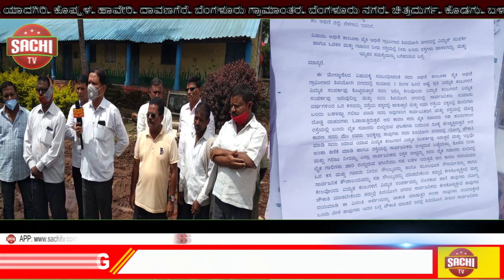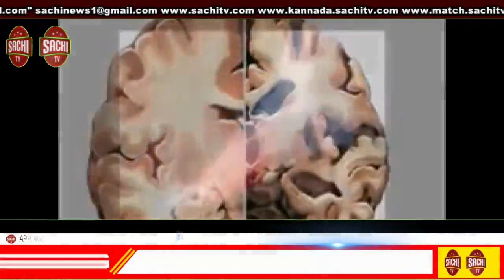ಶಿವಯೋಗಿ ನಗರ ಅಭಿವೃದ್ಧಿಯನ್ನು ಮಾಡಲಿ ಎಂದು ಇನ್ನಿತರ ಸಮಸ್ಯೆ ಬಗೆಹರಿಸಬೇಕೆಂದು ಸಂಕೋನಟ್ಟಿ ಗ್ರಾಮ ಪಂಚಾಯಿತಿ ಪಿಡಿಓ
ಬೆಳಗಾವಿ ಜಿಲ್ಲೆ ಅಥಣಿ ತಾಲೂಕು ಸಾಚಿ ಟಿವಿ ಕನ್ನಡ ನ್ಯೂಸ್ ಚಾನೆಲ್ ಕರ್ನಾಟಕ ಮಹಾರಾಷ್ಟ್ರ ಗೋವಾ ಬ್ಯೂರೋ ಚೀಫ್  ಕ್ರೈಂ ಫೈಲ್ ಪತ್ರಿಕೆಯ ಸುದ್ದಿ ಸಂಪಾದಕರ ಹಾಗೂ ಮಾಧ್ಯಮ ಹಾಗೂ ಪತ್ರಿಕಾ ವರದಿಗಾರರು ಸಂಯುಕ್ತ ಆಶ್ರಯದಲ್ಲಿ ಸಾರ್ವಜನಿಕರ ಕುಂದು ಕೊರತೆಯ ಸಮಸ್ಯೆ ಬಗ್ಗೆ ಶಿವಯೋಗಿ ನಗರದ ಉಳಿದ ವಿದ್ಯುತ್ ಸಂಪರ್ಕ ಒಣ ಕಸ ಮತ್ತು ಗಟರ್ ನೀರು ರಸ್ತೆಯಲ್ಲಿ ನೀರು ಬಂದು ರಸ್ತೆ ಹಾಳಾಗುತ್ತಿದ್ದು ಉಳಿದ ರಸ್ತೆ ನಿರ್ಮಾಣ ಮತ್ತು ಮೂಲಭೂತ ಸೌಕರ್ಯ ಸಾರ್ವಜನಿಕರ ಸೌಚಾಲಯ ಶಿವಯೋಗಿ ನಗರ ಅಭಿವೃದ್ಧಿಯನ್ನು ಮಾಡಲಿ ಎಂದು ಇನ್ನಿತರ ಸಮಸ್ಯೆ ಬಗೆಹರಿಸಬೇಕೆಂದು ಸಂಕೋನಟ್ಟಿ ಗ್ರಾಮ ಪಂಚಾಯಿತಿ  ಪಿಡಿಓ ಸಾಹೇಬರಿಗೆ ಎಂದು ಮನವಿ ಸಲ್ಲಿಸಲಾಯಿತು

 ಅಥಣಿ ಗ್ರಾಮೀಣ ಶಿವಯೋಗಿ ನಗರದಲ್ಲಿ ಕಾಂಕ್ರೀಟ್ ರಸ್ತೆ ನಿರ್ಮಾಣ ಮಾಡಿದರು ಸಾರ್ವಜನಿಕರ ರಸ್ತೆ ಇದ್ದು ಬಟ್ಟೆ ತೊಳೆದು ನೀರು ಮತ್ತು ಗಲೀಜು ನೀರನ್ನು ಸಾರ್ವಜನಿಕರು ರಸ್ತೆಗೆ ಬಿಟ್ಟಿದ್ದು ಅಲ್ಲಿ ಬೈಕ್ ಸವಾರರು ಸಂಚರಿಸಬೇಕಾದರೆ ಬೈಕ್ ಗಾಲಿ ಜಾರಿ ಅಥವಾ ಮನುಷ್ಯರು ನಡೆಯಬೇಕಾದರೆ ಕಾಲು ಜಾರಿ ಬೀಳುವ ಬಿದ್ದಿರುವ ಘಟನೆ ಸಹ ಬಹಳ ಇರುತ್ತದೆ

 ಇನ್ನು ಉಳಿದ ವಿದ್ಯುತ್ ಕಂಬಕ್ಕೆ ಲೈಟ್ ವ್ಯವಸ್ಥೆ ಮಾಡಬೇಕು

 ಒಣ ಕಸ ಮತ್ತು ಗಟಾರ್ ನೀರು ಸೌಲಭ್ಯ ಮೂಲಭೂತ ಸೌಕರ್ಯಗಳನ್ನು ಹಾಗೂ ಸಾರ್ವಜನಿಕರ ಸೌಚಾಲಯ ವನ್ನು ಸಹ ಸೌಲಭ್ಯ ಮಾಡಬೇಕೆಂದು

 ಶಿವಯೋಗಿ ನಗರವನ್ನು ಅಭಿವೃದ್ಧಿ  ಮಾಡಬೇಕು ಶಿವಯೋಗಿ ನಗರ ಇನ್ನಿತರ ಯಾವುದೇ ಸಮಸ್ಯೆ ಇದ್ದರೂ ಕೂಡಲೇ ಆ ಸಮಸ್ಯೆಯನ್ನು ಬಗೆಹರಿಸಬೇಕು

 ಸಂಬಂಧಪಟ್ಟ ಅಧಿಕಾರಿಗಳು ಕೂಡಲೇ ಅದನ್ನು ಬಗೆಹರಿಸಬೇಕೆಂದು ಮನವಿ ಸಲ್ಲಿಸಲಾಯಿತು
 ಸಂಬಂಧಪಟ್ಟ ಅಧಿಕಾರಿಗಳು ದಯಾಳುಗಳಾದ ಸಂಬಂಧಪಟ್ಟ ಅಧಿಕಾರಿಗಳು ಗಮನ ಹರಿಸಬೇಕು ಸಾರ್ವಜನಿಕರು ಶಿವಯೋಗಿ ನಗರ ಅಭಿವೃದ್ಧಿ ಮಾಡಬೇಕೆನ್ನುವ  ಈಡೇರಿಸುತ್ತಾರೆ ಅನ್ನೋದೆ ಕಾದುನೋಡಬೇಕು